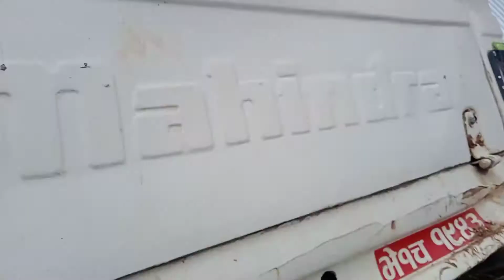गुल्मीमा जिप र बाईक ठोक्किदा एक जनाको निधन भएको छ one died in gulmi Motorcycle jeep accident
रेसुङ्गा नगरपालिका वडा न.४ अर्खलेमा जिप र बाईक ठोक्किदा दुर्घटना भएको छ । एकजनाको दुःखद निधन भएको छ भने ४ जना घाइते भएका छन।